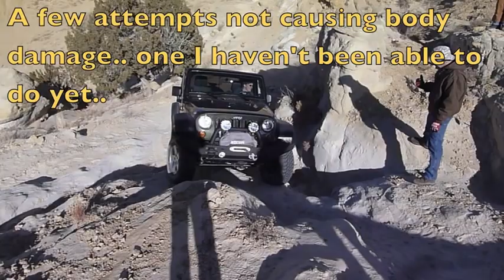The BackDoor now named The Trap or theTrap Door 12 28 12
I named this The Trap.. it's also has been called the Back Door..
I think it's more like a Trap to those who have a 2DR or a 4DR without lockers.
 - Rio Puerco.